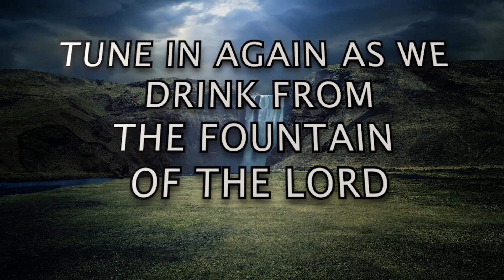[TWI] PART 2: S2 E78 - "Worship Prayer (2)" | Rev Ebenezer Annor (PhD) | Prayer Watch Temple M'tries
Message: [TWI] PART 2: S2 E78 - "Worship Prayer (2)"  [HEALING STREAMS SERIES]